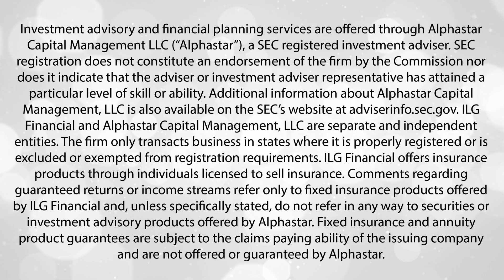Social Security Scenarios With Hamilton Morales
On this episode of the Retire Your Way with ILG Financial Podcast, national Social Security Expert and Senior Vice President at Financial Independence Group Hamilton Morales joins Dave to discuss more about Social Security planning. More specifically, Dave and Hamilton take a deep dive into Social Security options for widows and surviving spouses. These options can be different based on if eligibility comes into play before or after the death of a spouse.

Subscribe to our channel and follow along as Dave and Chase analyze the current state of the economy and explain how it might affect you and you and your retirement plan! ILG Financial helps people retire securely, protect their nest-eggs, send grandchildren to college, take trips of a lifetime, and live life on their terms. And that's because ILG stands for Income, Legacy, and Growth, and it's the foundation of everything we do.